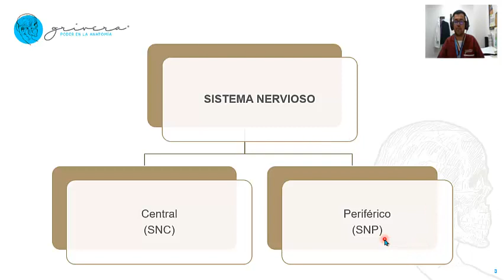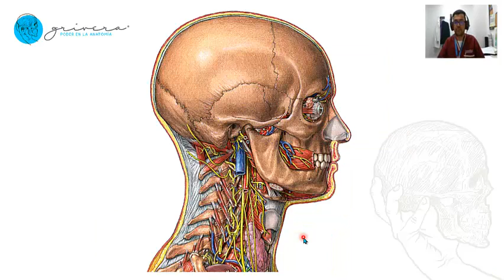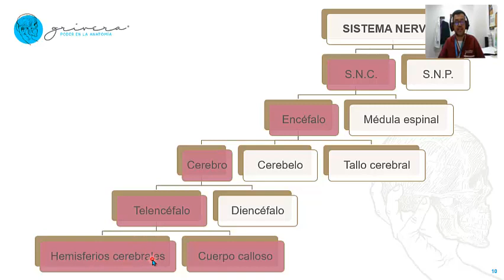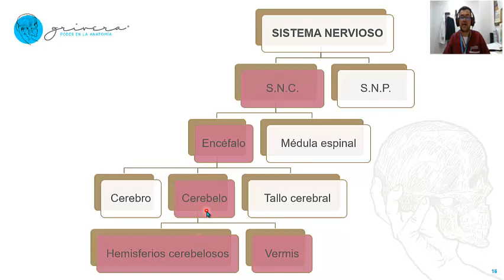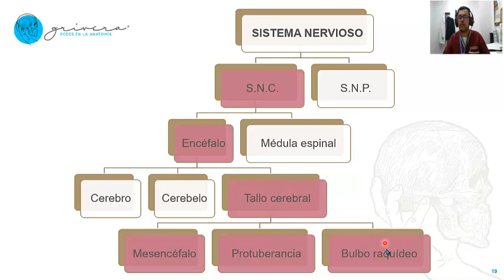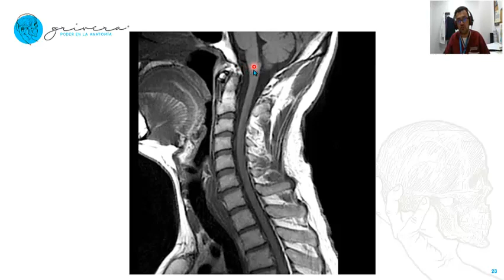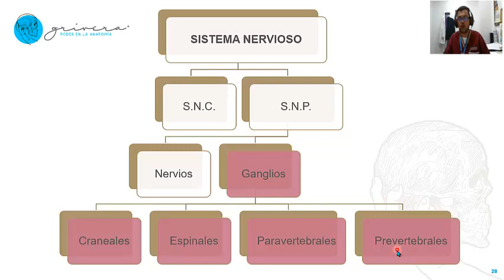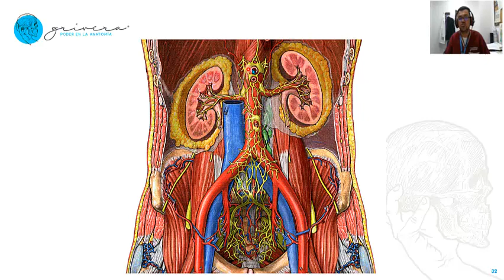ORGANIZACIÓN ESTRUCTURAL DEL SISTEMA NERVIOSO HUMANO: divisiones anatómicas, SNC, SNP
Flash class que diserta sobre la organización estructural del sistema nervioso; es decir, su división anatómica en una parte central conformada por el encéfalo y la médula espinal, y otra parte periférica integrada por los nervios y ganglios craneales y espinales o raquídeos.